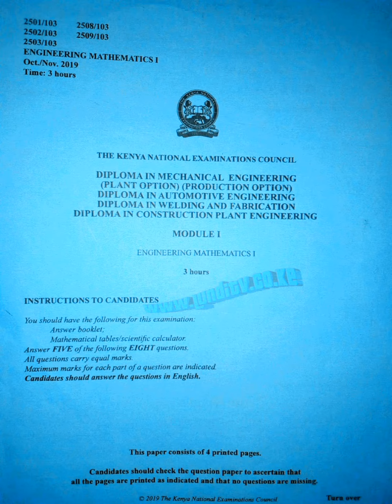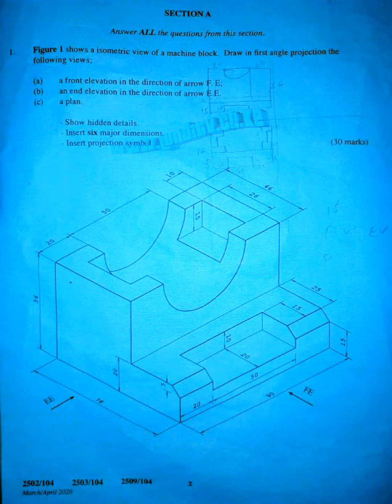Diploma In Automotive Engineering | Module 1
Module 1
ICT
Entrepreneurship
Communication Skills
Mathematics 1
Mechanical Science
Technical Drawing 1
Electrical Principles
Electronics
Vehicle Technology
for free pdf KNEC papers and other related materials.